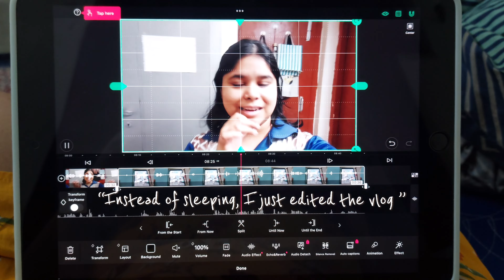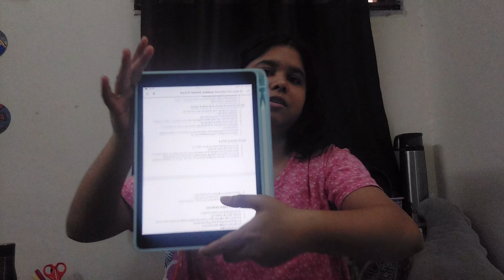A Productive week in the life of a Delhi University student